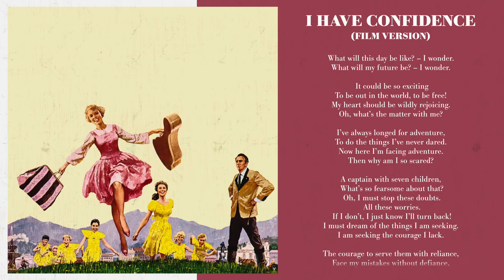"I Have Confidence (Film Version)" from The Sound of Music Super Deluxe Edition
Celebrating "the happiest sound in the world" with the definitive Super Deluxe Edition of the beloved soundtrack! The Sound of Music can be found in a variety of formats, including a Super Deluxe Edition (4-CD/1-Blu-Ray Audio box set and digital). Listen now to the film version of "I Have Confidence,"  with music by Richard Rodgers and lyrics by Oscar Hammerstein II.

Craft Recordings proudly celebrates Robert Wise’s film version of Rodgers & Hammerstein’s timeless masterpiece, The Sound of Music, with multiple expanded, remixed and remastered reissues of the Julie Andrews-led musical’s beloved—and immensely successful—soundtrack. Featuring such iconic classics as “My Favorite Things,” “Do-Re-Mi,” “The Sound of Music” and “Edelweiss,” the 1965 film was an Academy Award®-winning blockbuster, while its album broke numerous chart records and, today, remains one of the world’s best-selling soundtracks of all time.

With well over 40 previously unreleased tracks, the definitive Super Deluxe Edition set collects every musical element from the film for the very first time, along with instrumentals of each song, plus 11 never-before-heard alternate takes, including rare performances from the cast. The accompanying Blu-Ray Audio disc features the full score in hi-res audio as well as a new Dolby Atmos® mix of the original 16-track soundtrack for the ultimate immersive listening experience.

Rounding out the 5-disc box set are new, in-depth liner notes by the acclaimed writer, preservationist, and Robert Wise associate Mike Matessino, who also remixed and remastered the album from the original multi-track tapes. In his detailed essay, which delves deep into the making of the film and all of its music, Matessino writes, “You will hear what you’ve heard before, famous songs with the mellifluous tones of Dame Julie Andrews leading the way, but the experience has been transformed beyond what the 1965 soundtrack album offered—with extensions to the songs, a brilliantly arranged underscore, and even some segments not used in the completed version of the film.”

Fans can also find the album on Deluxe 2-CD and 3-LP triple-gatefold formats, which include the film’s full score. In addition to the wide vinyl release, a special “Picnic Meadow Green” color pressing (limited to 500 worldwide) will be available exclusively via CraftRecordings.com

The classic 16-track 1965 album will also be released (with newly remixed and remastered audio) on standard and HD digital and Dolby Atmos, as well as several international versions (Spanish, German, French and Italian) available on standard digital. Available to stream/download today is a never-before-released alternate version of the film’s iconic opening track “Prelude / The Sound of Music” featuring Julie Andrews and cast, available along with the newly remastered original soundtrack version of the song. Listen to the single